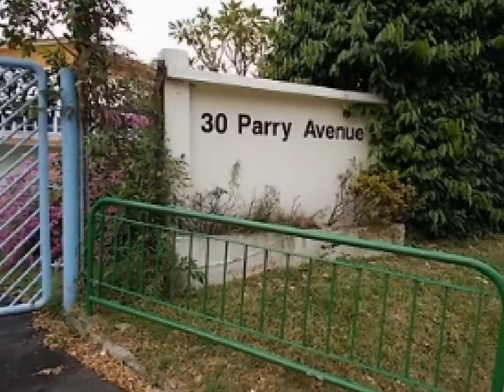Parry Secondary School - Parryanz 70's